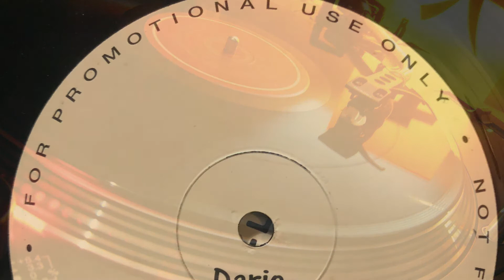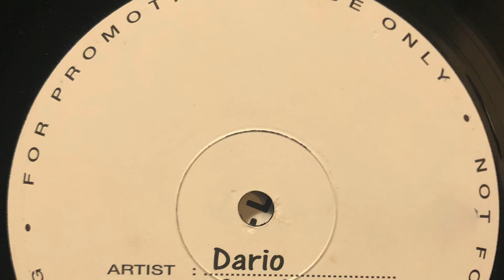Dario G - Sunchyme (original) 1997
No Label (Promo) 1997